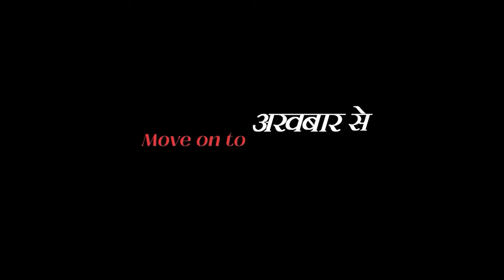MMMUT Gorakhpur 9th Convocation: कुलाधिपति आनंदीबेन पटेल ने 19 टापर्स को 42 मेडल से किया सम्मानित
मदनमोहन मालवीय प्रौद्योगिकी विश्वविद्यालय में आयोजित हुआ दीक्षांत समारोह। कुलाधिपति आनंदीबेन पटेल ने 19 टापर्स को 42 मेडल से किया सम्मानित। इस दीक्षांत समारोह में 1462 विद्यार्थियों को उपाधि प्रदान की गई। गोरखपुर कैंपस में हुए इस समारोह मे इसरो वैज्ञानिक नंबी नारायणन भी रहे मौजूद। नवें दीक्षांत समारोह में 1462 विद्यार्थियों को उपाधि प्रदान की गई।